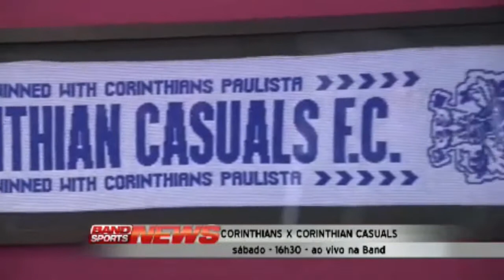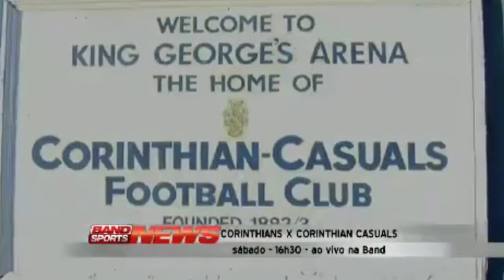Brothers in Football - Band TV visit Corinthian-Casuals in 2015 (Corinthians x Corinthian-Casuals)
As the team prepare to leave for Brazil, Felipe Kieling comes to report on the event for Band TV. Interviewing the players, Steve Barilli, Joel Thompson & Jason Turvey along with the Casuals manager, Matt Howard.